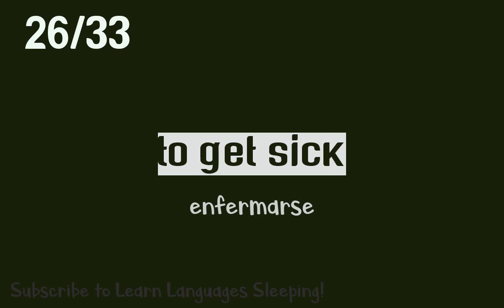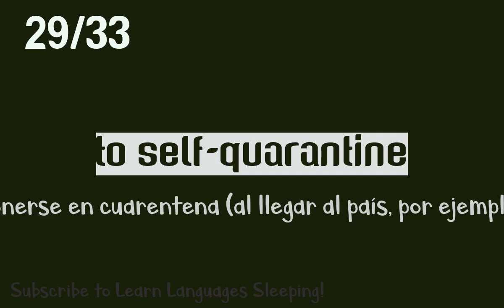Learn English Pandemic Vocabulary - Spanish subtitles